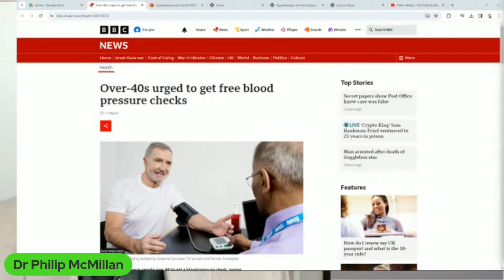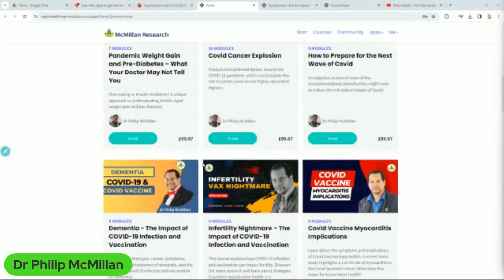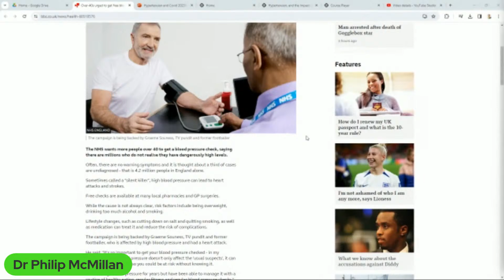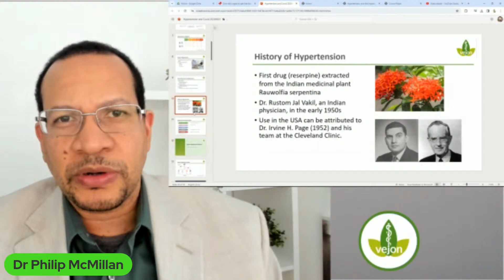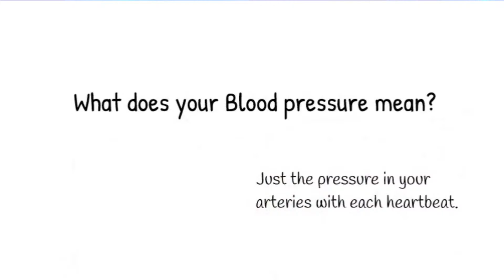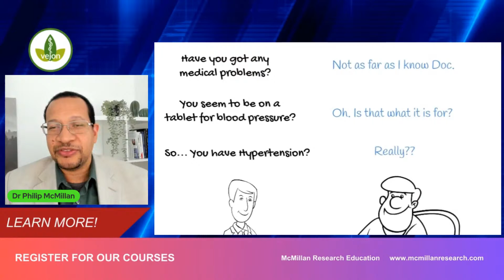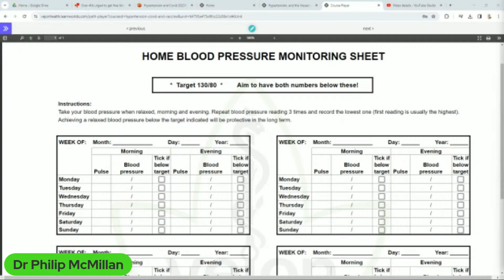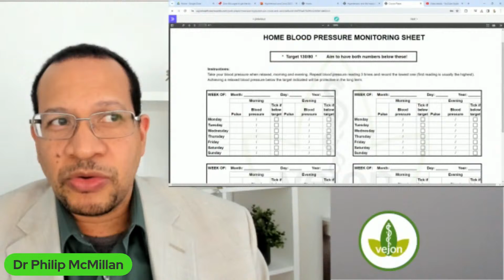Blood Pressure Eruption! What can YOU do?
Hypertension is increasing significantly across the population as predicted by our research into Spike Protein autoimmune responses.

Read the BBC Article:
Over-40s urged to get free blood pressure checks

Timecodes
0:00 Intro
0:15 Hypertension crisis looming due to lack of awareness and pandemic impact.
3:53 Uncovering the Significance of Essential Hypertension
7:57 Monitoring Blood Pressure at Home is Crucial for Health Awareness